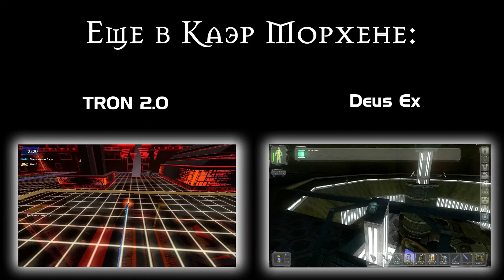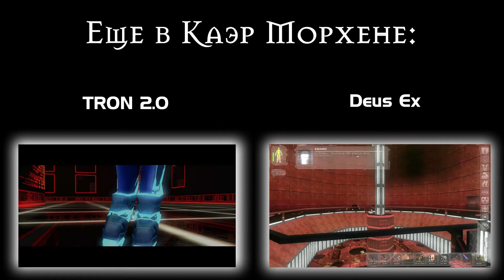Rune #4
Практически слепое прохождение старой веселой игрушки про викингов и Рагнарёк.